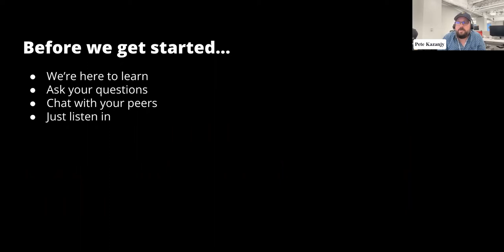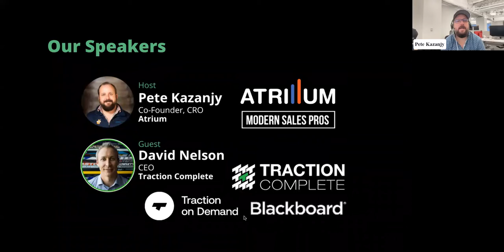Modern Sales Power Hour with David Nelson, CEO of Traction Complete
David Nelson joined us on November 2nd!

David Nelson is the CEO of Traction Complete. The company develops a suite of RevOps apps for Salesforce that automates data cleanup, account hierarchies, matching, and routing – so that people can manage complex data, effortlessly. His mission is to help customers like Asana, Cisco, and DocuSign simplify, save time, and scale faster.

Before founding Traction Complete, David was the Director of Product Management at Traction on Demand, the world’s largest solely dedicated Salesforce consulting company that was recently acquired by Salesforce. He previously founded his own company after working as product manager at Blackboard.